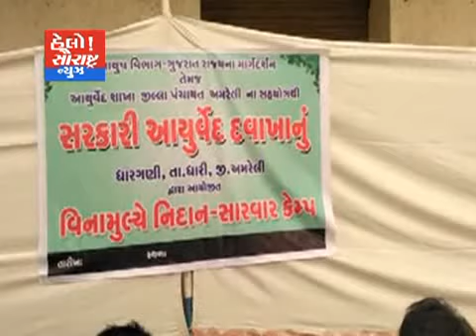ધારી-નિરોગી ભારત અંતર્ગત આર્યુવેદીક નિદાન કેમ્પ યોજાયો